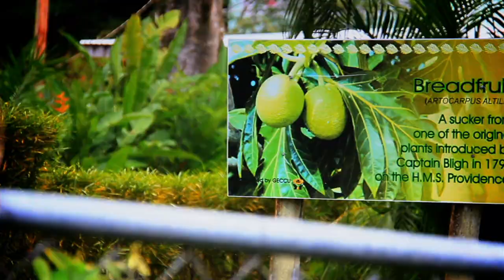WELCOME TO St Vincent and the Grenadines by The Melisizwe Brothers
Welcome to St Vincent and the Grenadines Written  and Composed by Marc James of the Melisizwe Brothers.This song was written to showcase the beauty of the island and its people.  WE thank you for giving us the opportunity to showcase our talent.